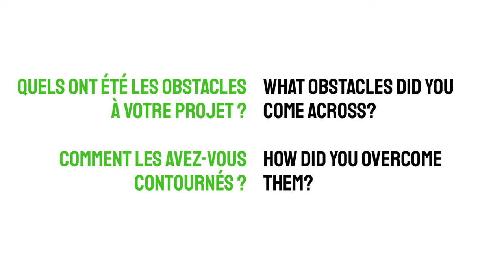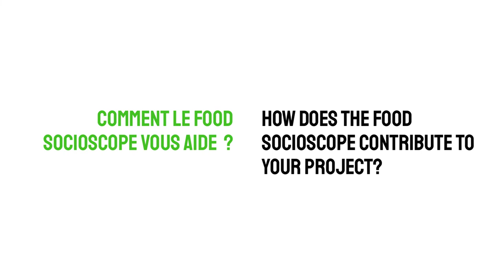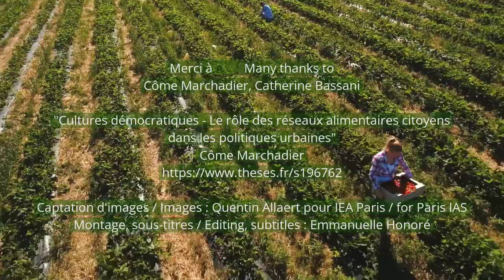La Démocratie Alimentaire avec Côme Marchadier - France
Interview de Côme Marchadier (Laboratoire Droit et Changement Social, Université de Nantes, France)

Dans les processus contemporains de recomposition des politiques alimentaires territoriales, des initiatives se revendiquent de la participation et de l’écologie. Grâce à l’ethnographie de quatre cas- un supermarché « coopératif et participatif », un Projet Alimentaire Territorial, un jardin permaculturel et une plateforme logistique mutualisée – et des réseaux dans lesquels ils évoluent à Nantes, nous prenons au sérieux cette intention. L’analyse qui en ressort repose sur trois temps, arguments de la thèse. Il s’agit avant tout d’insister sur les dimensions matérielles et discursives concomitantes des processus de participation aux transformations écologiques, pour comprendre les cas comme des milieux d’enquête. Une hybridité qui construit les représentations du territoire d’alimentation pour faire espace public local à partir des circulations entre lieux de transformations : des fermes aux assemblées, via les buffets. Ensuite, nous aborderons les processus plus spécifiques qui consistent à mobiliser des techniques participatives pour transformer les organisations et proposer des versions concurrentes des légitimités à transformer les politiques alimentaires dans l’espace public nantais. Enfin, à partir de cette compréhension des milieux institués, nous arpenterons les débats situés sur le bon usage des terres, des infrastructures et les représentations des « bonnes nourritures ». Cette thèse considère que le champ d’expérience de la démocratie écologique se révèle en considérant à la fois la matérialité des discours et l’institutionnalisation des transformations territoriales.